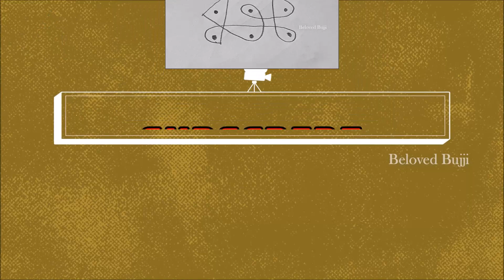#327 Easy Rangoli with 3*3 Dots || Simple Rangoli Designs || Small Daily Kolam || Muggulu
Easy Rangoli with 3*3 Dots || Simple Rangoli Designs || Small Daily Kolam || Muggulu